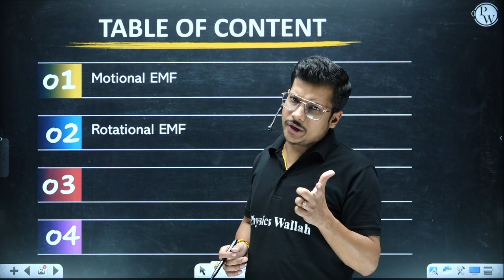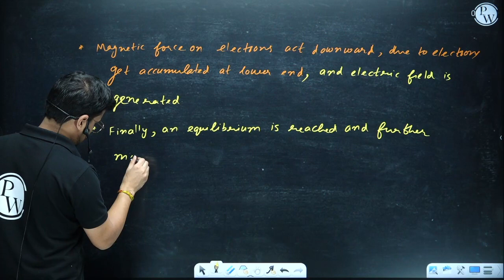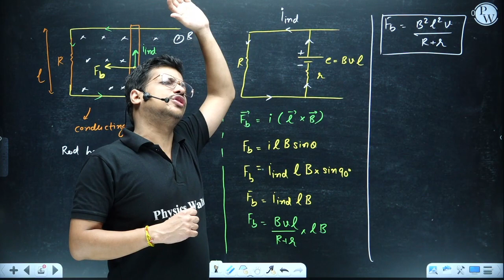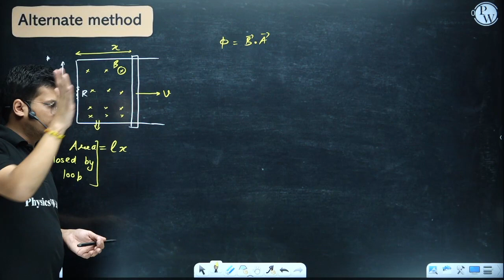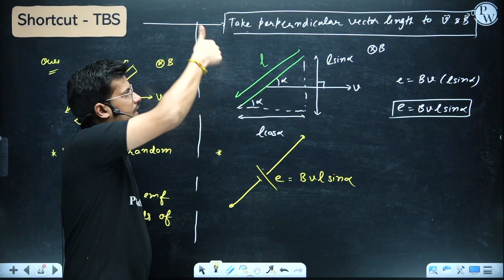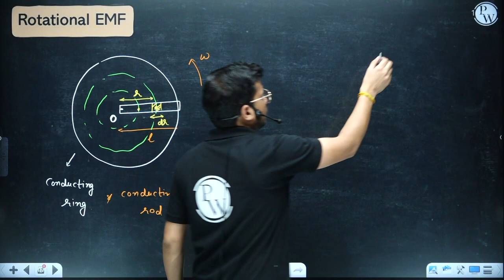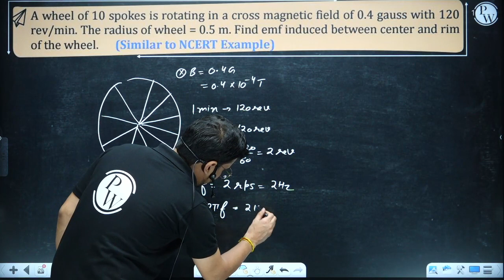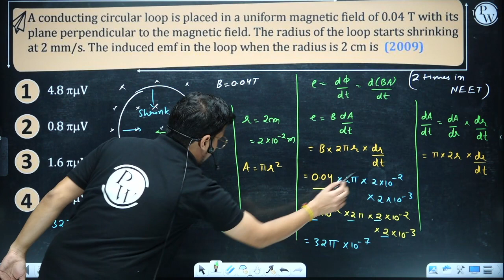Electromagnetic Induction Lec 03 | Motional and Rotational EMF | Class 12th/NEET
0:00 Introduction
0:22 Table of Content
1:12 Motional EMF
48:44 Fleming right hand rule
52:46 Vector form
1:13:43 Rotational EMF
1:29:51 Questions based on Motional and Rotational EMF
1:40:59 Homework
1:48:40 Thank You

1. This free batch is for the students aiming for Class 12th & NEET Exam 2023.

2. The best faculties in India will cover the full syllabus of each subject.

3. All the classes will be provided in Recorded form only on our YouTube Channel Competition Wallah.

4. Class Notes of each lecture will be provided on our PW App in respective batch in PDF format.

5. Practice sheets with text solutions for each lecture will also be provided on App.

6. Weekly Schedule of classes will be posted on the Community and announcement section of Batch.